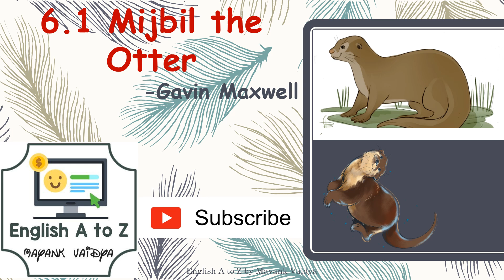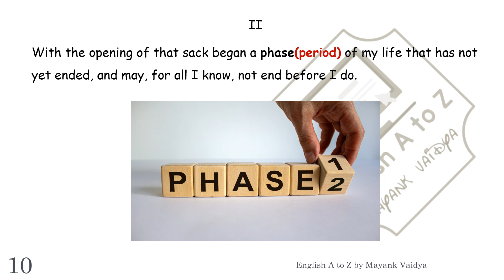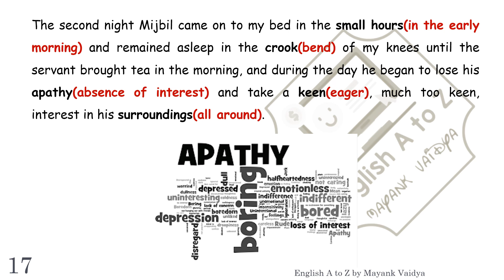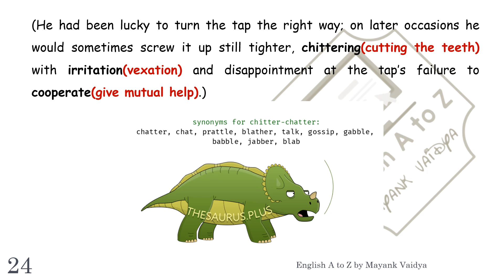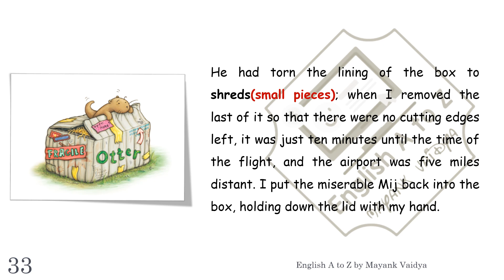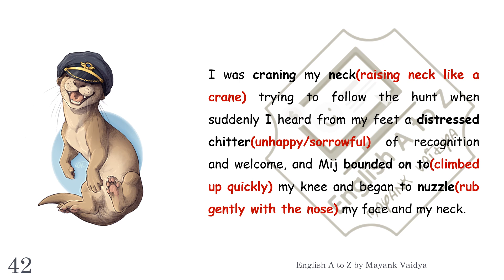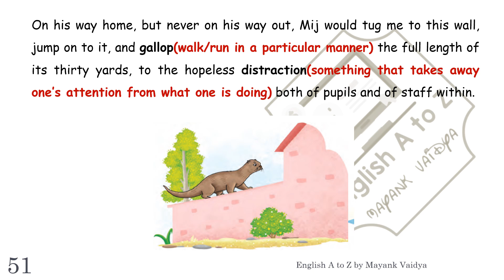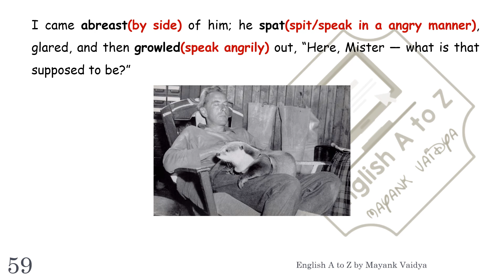6.1Mijbil, The Otter | Class 10 | English | GSEB | CBSE | Hindi explanation of entire prose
6.1Mijbil, The Otter | Class 10 | English | GSEB | CBSE | Hindi explanation of entire prose